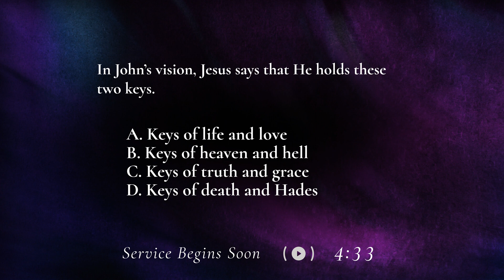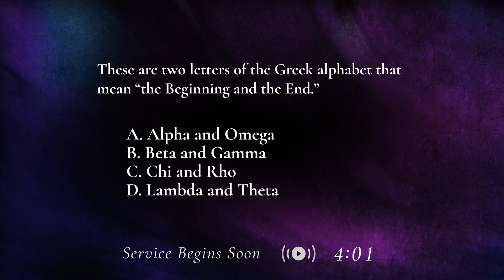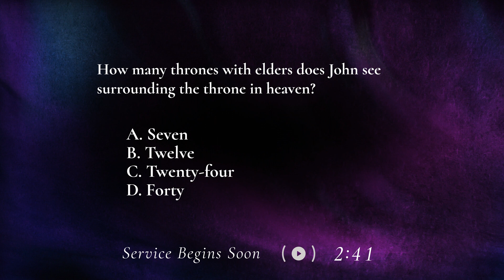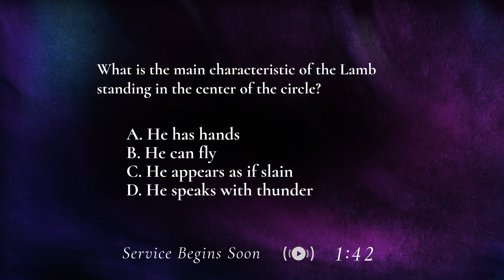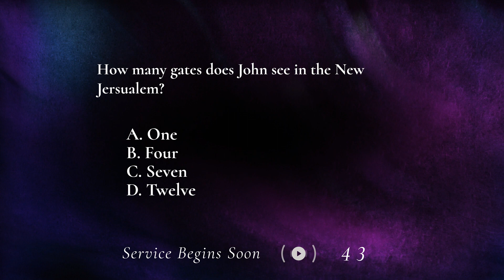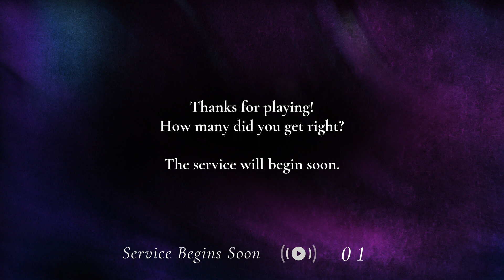Subtle Color Trivia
Revelation Quiz